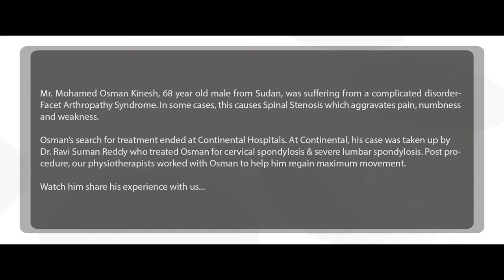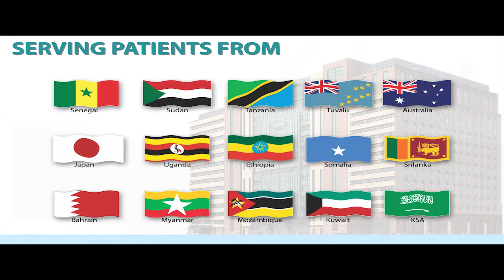Cervical & Lumber Spondylosis | Osman Kinesh | Sudan | Dr. Ravi Suman Reddy | Continental Hospitals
I am an African gynecologist, I am 68 years of age, suffering from degenerative vertebral column disease subjective to multiple operations. One in Jordan than in Egypt, Germany and the last one was in Sudan and now I am here in Hyderabad, Continental Hospitals,
I was being taken care by Mr Ravi Suman, senior neurosurgeon. He is the one who did the recent operation successfully and the most difficult one.
My compliment goes to all the staff here in the hospital, also to the Urologists, and the Gastroenterologist and other departments like sonography, MRIs, different laboratories, and the nursing staff. This hospital is doing the job very well.
Now I am waiting for my departure to Khartoum, (capital of Sudan) in next 2-3 days after full recovery from the operation. Here I am after the operation. I again thank to all, especially the manager of this hospital. I retired in 2008.. Again, I thank all the members of the continental hospitals for their generosity, looking after me. Thank you all!